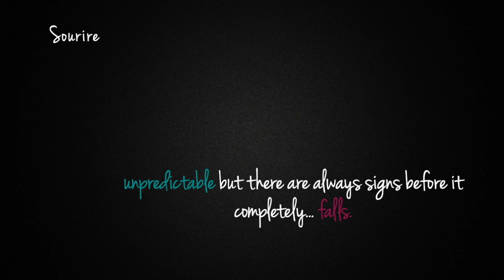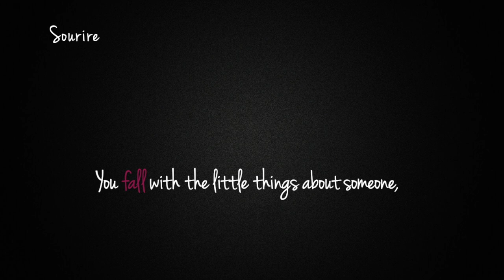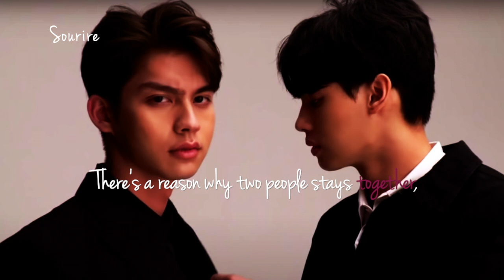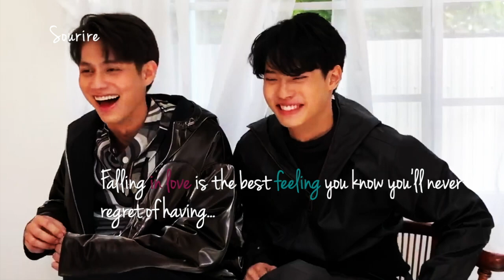BrightWin Relationship | Before & After (Kissing Scene)